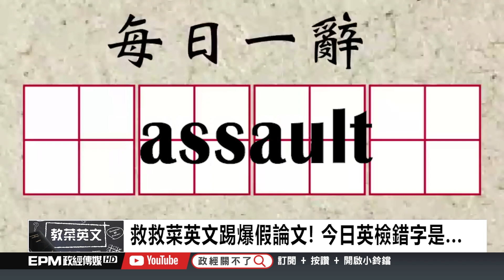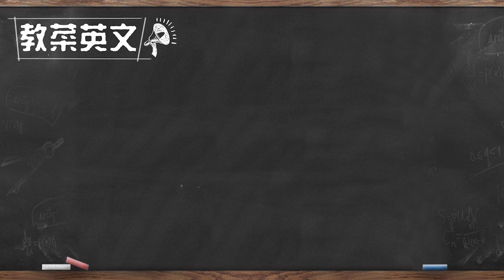Assault｜教菜英文 EP54｜2020.07.15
總統蔡英文聲稱自己擁有博士論文，但公佈的論文卻錯字一堆。彭P化身英文老師，來拯救蔡英文的「菜英文」！今天彭P要教的是Assault……

➤抖內《教菜英文》：
1. 台灣觀眾銀行捐款 ➔ 元大銀行806台北分行 帳號：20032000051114 戶名：政經傳媒有限公司
2. 海外觀眾PayPal捐款 ➔